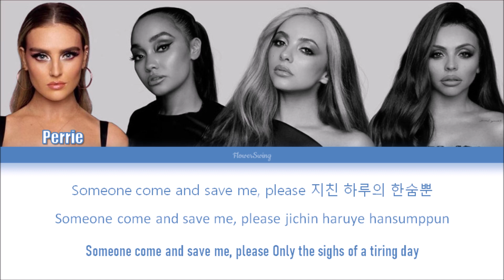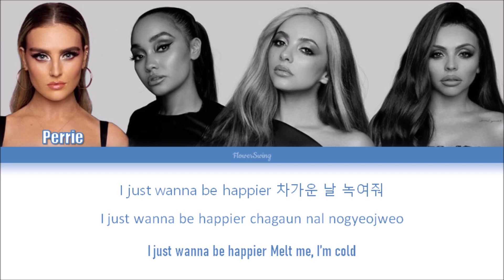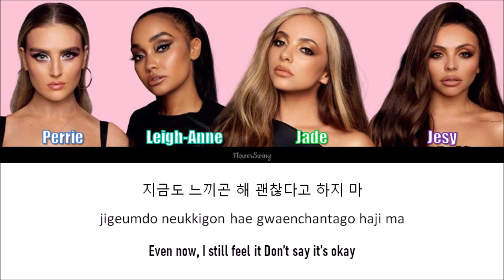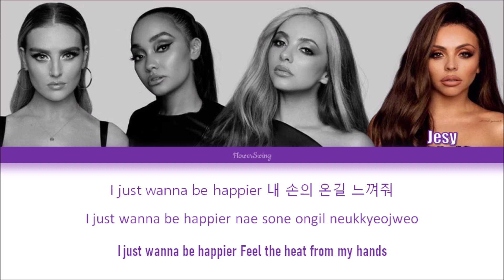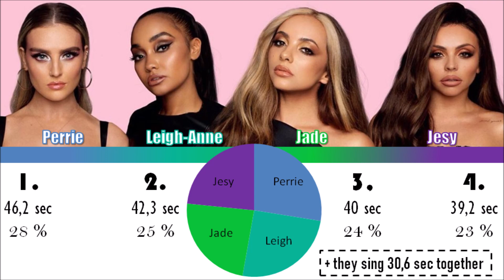How would Little Mix sing BLUE & GREY by BTS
I bet you are here because you like Little Mix, BTS or kpop in general. Check out my Spotify playlist with over 300 random songs that will make your day better